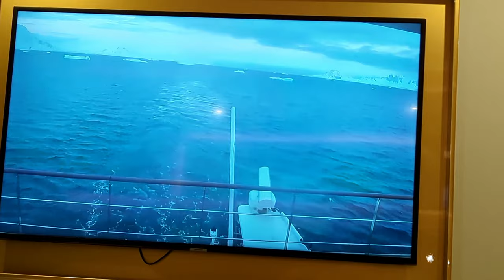I didn't expect ANTARCTICA to be like this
Part 2 of my solo backpacking trip to Antarctica takes you on an unforgettable journey as I land on the continent for the first time. In this video, I wake up to breathtaking views of Antarctica's pristine wilderness and experience the incredible moment of actually setting foot on the icy land. Plus, join me on a thrilling cruise around the waters of Antarctica, surrounded by icebergs and stunning landscapes.

This is part of my ongoing journey around the world, and I can't wait to share more of what this amazing place has to offer.